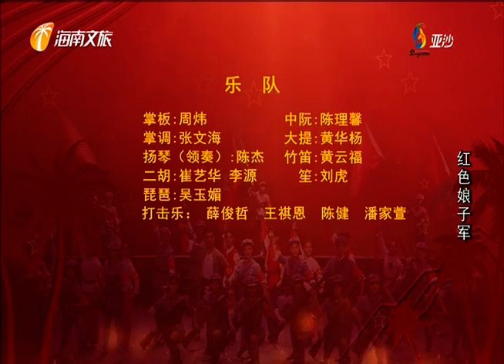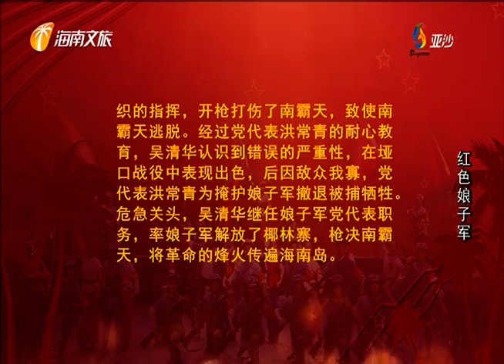红色娘子军 琼剧 2021 07 20